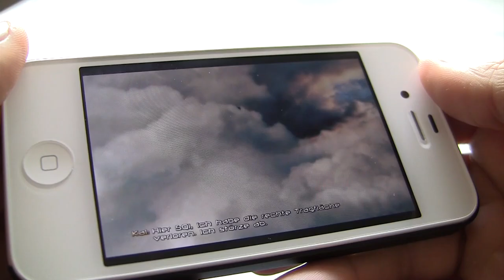[iOS-Game] N.O.V.A. 3 - Near Orbit Vanguard Alliance (+ Video)